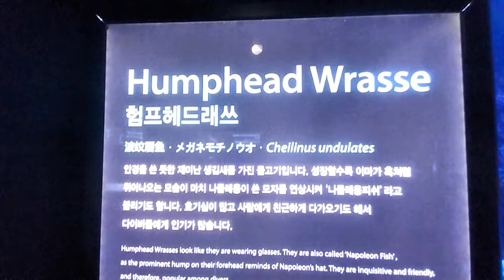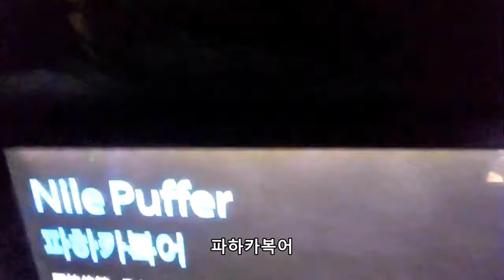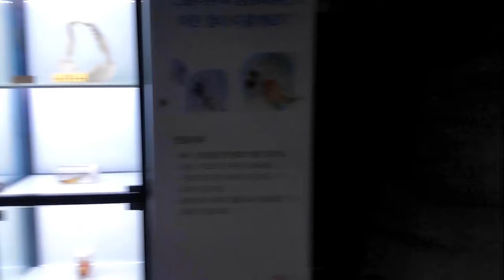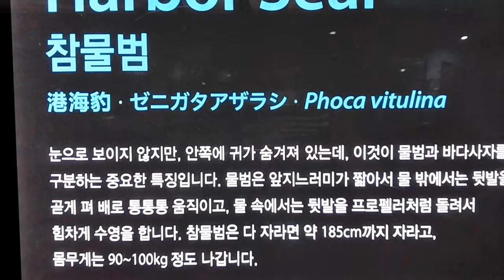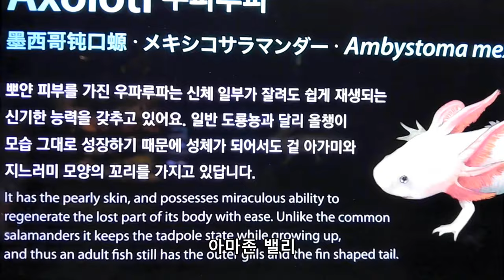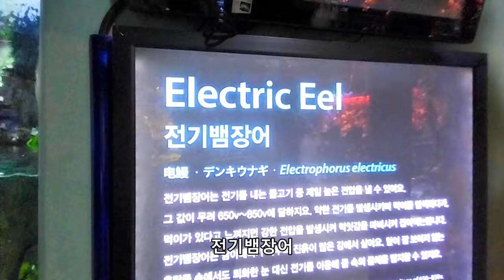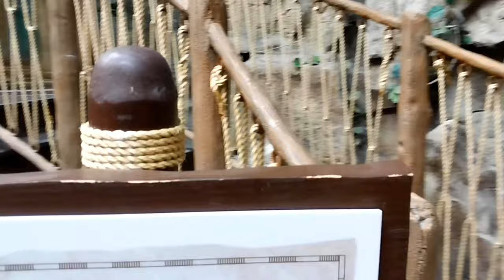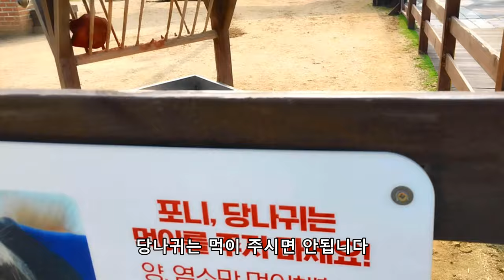일산아쿠아플라넷 전부 둘러보기 | 수족관, 정글놀이터, 동물원, 더스카이팜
2023년6월 23일 촬영한영상들 입니다.

3층 - 닥터피쉬, 참물범, 바다코끼리, 펭귄, 라쿤, 인치어, 비버
  더 정글 아마존벨리 (아마존물고기 피라루크, 우파루파, 소드데일누트, 타이거살라만다, 무당개구리,   혈앵무, 알비노, 피라니아, 전기뱀장어,등)
 더 정글숲-(다람쥐 원숭이, 악어, , 폭포다리, 다람쥐, 검은꼬리프레리도그, 홍따오기, 코아티,빅토리아관비둘기, 기니피그, 붉은다리거북, 오리,등)

5층 - 더 스카이팜 ( 당나귀, 토끼, 양, 염소, 기니피그등 )
  ( 먹이체험은 양과, 염소만 가능합니다. 건초체험은 17:00 까지만
    스카이팜 운영시간은 10:00 ~ 17:30 )

평일 오후에 가면 편안하게 보실수 있습니다. (10:00 ~18:00)까지(17:00시전까지입장)